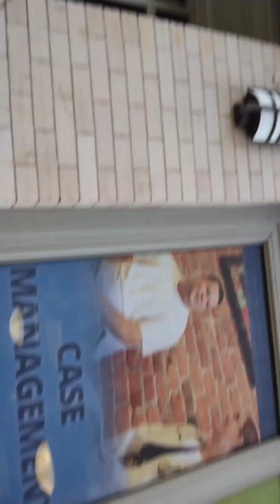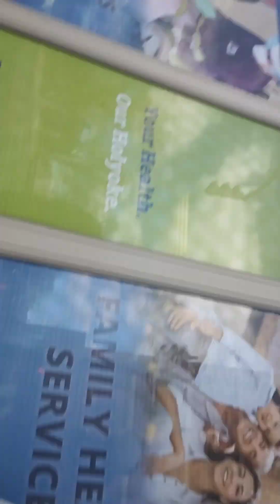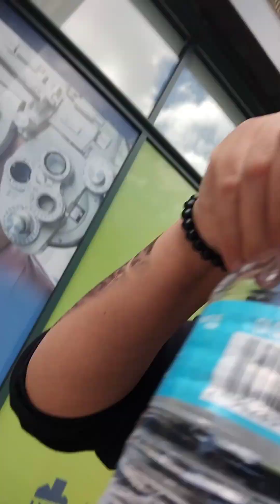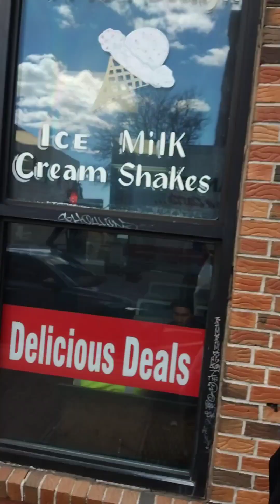Part 7. Jay is a dedicated father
Hello. My name is Jay and if you're new to my channel I'm just a man that likes to post his life with his daughter. I don't show her face for privacy reasons I'm sorry. I'm a protective Dad so I hope y'all understand. The people that I know in real life are the only ones that have seen her. I will do anything to protect my little girl. My daughter has a low spectrum of autism so for this reason I also want to keep her safe because she's so fragile and innocent. I also post vlogs of myself so be sure to check out those videos as well. Don't be afraid to comment as well, I get excited when people comment on my videos lol especially videos of my daughter because I love showing her off. I'm a very proud Dad and I may seem intimidating on social media but in real life I'm just a big teddy bear that's misunderstood. I'm very affectionate and I like to show my daughter a lot of affection as well. Maybe one day I will make a video and explain more in depth about this at a later date. When I'm around my daughter she brightens up my dark world and you can see that when I'm around her. Anyway enough of the rant.

Main Tiktok: Misterdaddyjay
My Zodiac Tiktok: Jaythesexyleoman